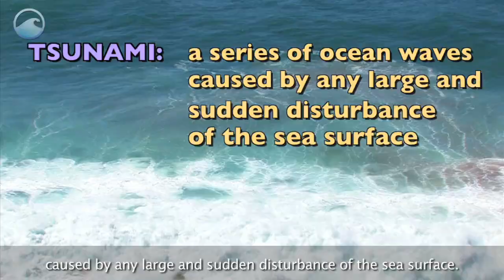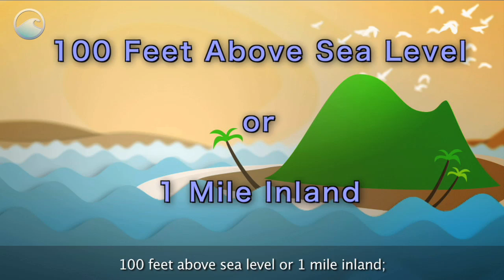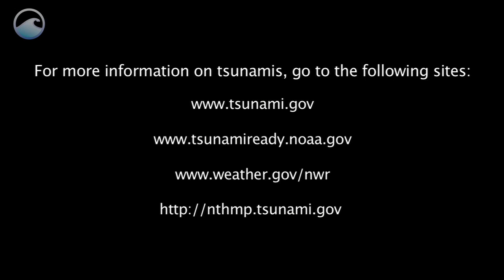Tsunami Awareness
It can be many miles long, from 1 to 100 feet high, traveling at 400 miles per hour.

This ocean monster is known as a tsunami and it can wreak havoc on coastal populations and landscapes.

A tsunami is a series of ocean waves caused by any large and sudden disturbance of the sea surface.

Tsunamis can be generated by landslides, volcanic eruptions, or even meteorite impacts in the ocean. But they are most often caused by an earthquake where there's a sudden displacement of the ocean floor.

Credits:
Rebel Arts
NOAA National Weather Service
NOAA National Ocean Service
NOAA National Tsunami Hazard Mitigration Program